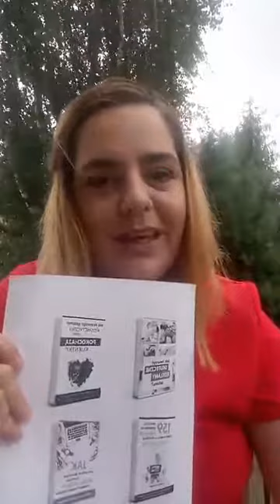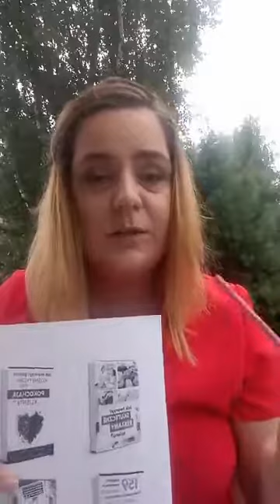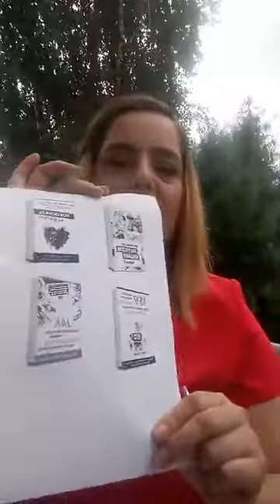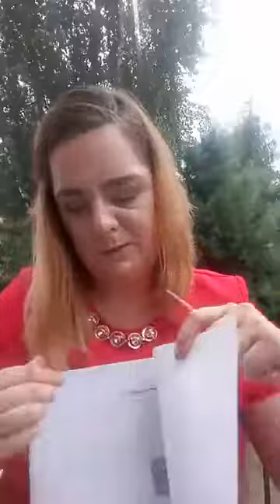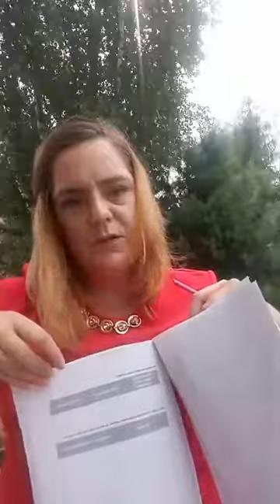Odpowiedzi na Wasze pytania - nowe materiały o skutecznej reklamie salonu - FB LIVE 31.07.2019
➡ odpowiadam na najczęściej powtarzające się pytania na temat nowych materiałów o skutecznej reklamie salonu,
➡ pokazuję, jak wyglądają od środka nowe SZABLONY,
➡ wyjaśniam różnice pomiędzy e-bookami o reklamie z wykorzystaniem kulinarnych przykladów ;)